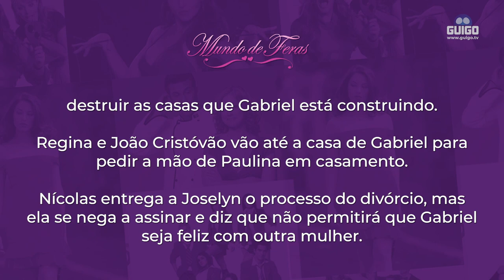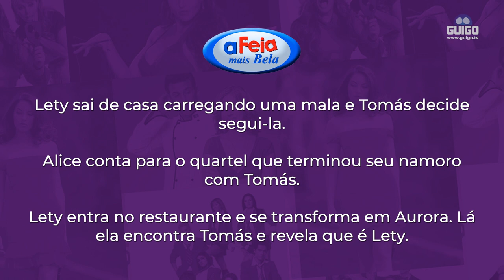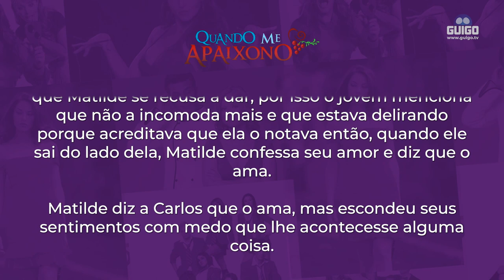DESTAQUES DAS NOVELAS: TLN NETWORK (SEMANA DE 03 a 07/01)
Essa semana, de 03 a 07 de Janeiro, tem cada bomba nas novelas disponíveis na Guigo TV!  Veja quais episódios vão ao ar pelos canais SBT, Record TV, TLN Network, Las Estrellas e Band. ​

Para assistir às novelas na Guigo é fácil!  No Pacote Básico você já encontra SBT, Record TV, AZ Corazón e Las Estrellas e, para uma experiência mais completa, no Pacote Básico + Pacote Novelas você também assiste a TLN Network e o catálogo de novelas! Também é possível testar grátis por 7 dias